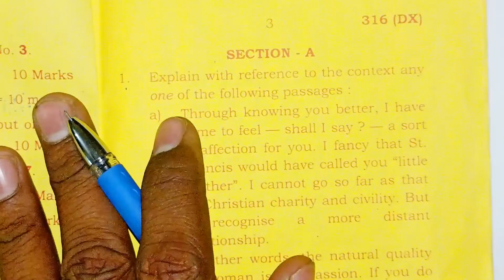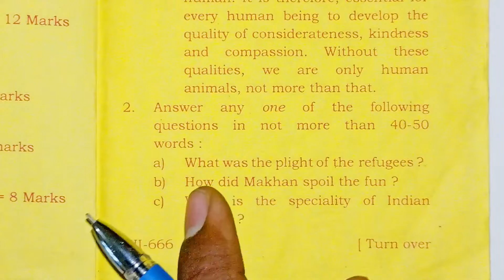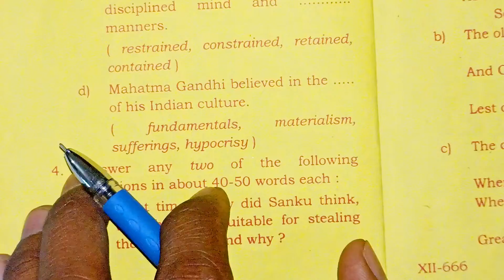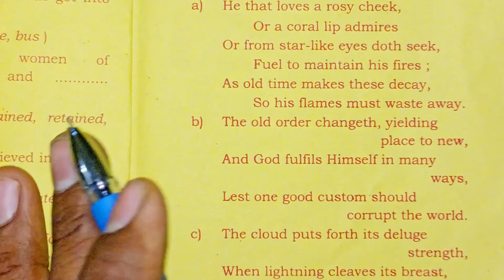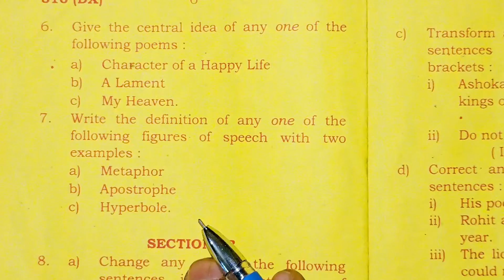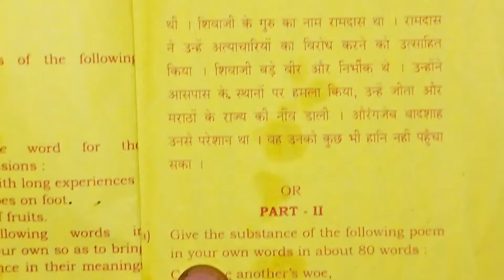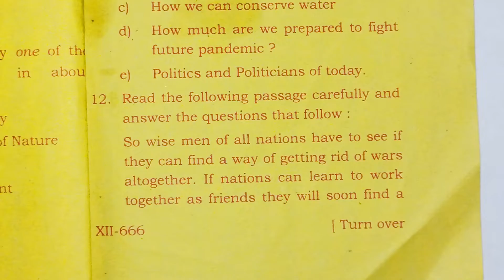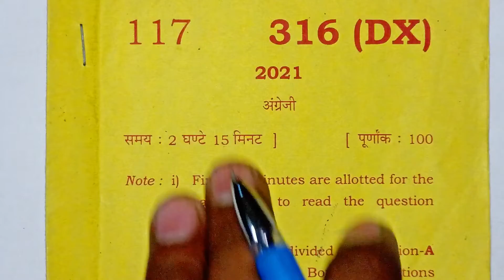Up board class 12 english model paper Art Side | by Ankur Yadav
Video Highlights.
1. up board class 12 english model paper Art Side
2. up board class 12 english model paper 2021-22
3.up board class 12 english model paper 2021
4. english ka model paper 2021 class 12 up board
5. class 12 english paper 2021-22

up_board_class_12_english_model_paper_2021-22